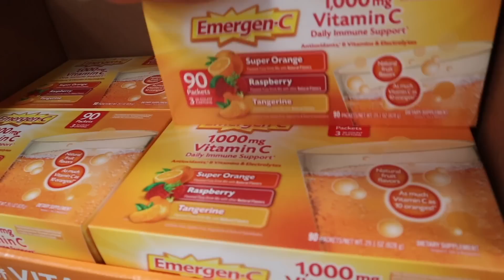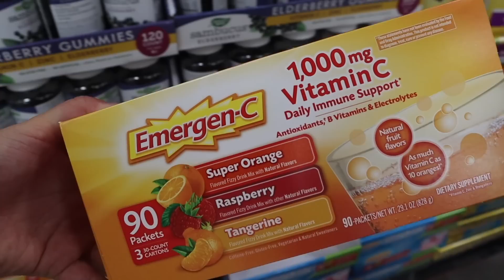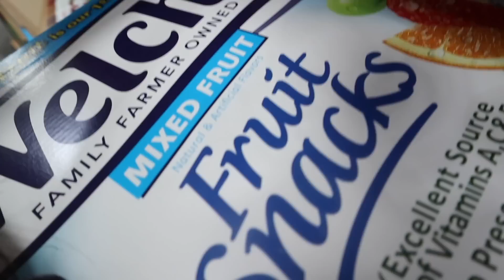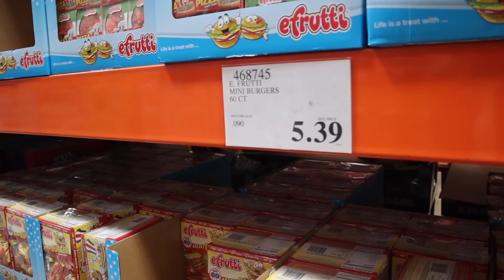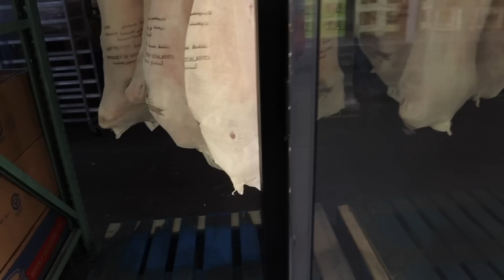Grocery haul at the WORLDS LARGEST Costco!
Today we are taking you to the WORLDS LARGEST COSTCO as we try and do some last minute prep for back to school lunches!